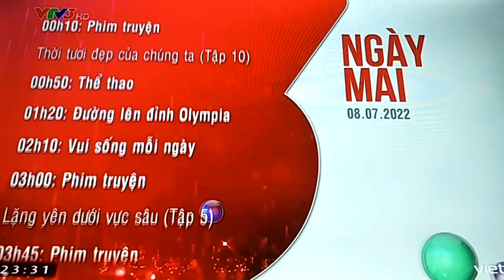VTV3 ident 2022 - GTCT ngày mai (8/7/2022) (23h31, 7/7/2022) (Ghép nhạc)